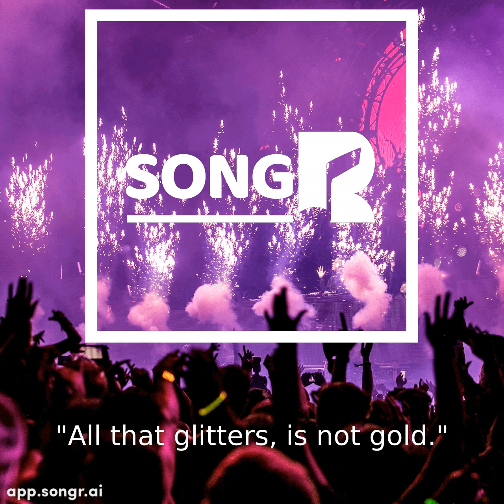Song - All that glitters is not gold - made through chatgpt and songr.ai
In the realm where shadows play,
Where truth hides behind a fray,
Lies a wisdom old and bold,

For in the dazzle of the light,
Where beams too bright ignite the night,
Eyes blinded by the gleam's unfold,
"Not all that sparkles, is pure gold."

Pause, step back, and take a breath,
Before you journey into depth,
Of beliefs that seem so grand and bold,
For truth's story must be told.

Analyze with a clear mind's eye,
Before you trust or vilify,
In convictions, confidence hold,
Seek reassurance, strong and bold.

Never rush to judgments blind,
For in haste, truth's thread unwinds,
Reason whispers, truth untold,
In the echoes of stories old.

Everything that comes to be,
Holds a truth we cannot see,
A purpose in the tales untold,